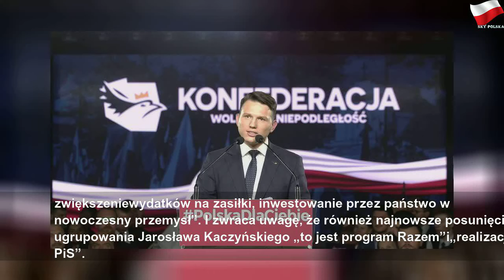Krytyka PiS-u z każdej strony. "Realizuje program Razem i jest na lewo od SLD"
niedziela, 17 listopada 2019
Krytyka PiS-u z każdej strony. "Realizuje program Razem i jest na lewo od SLD" | Gray Mr